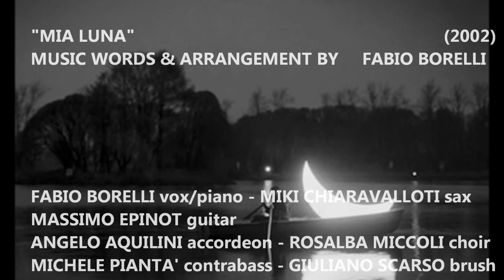Mia Luna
Fabio Borelli, piano and vox
Michele Chiaravalloti, sax
Massimo Epinot, guitar
Angelo Aquilini, accordeon
Michele Piantà, contrabass
Giuliano Scarso, drums
Rosalba Miccoli, choir